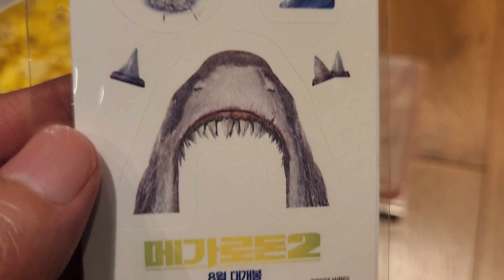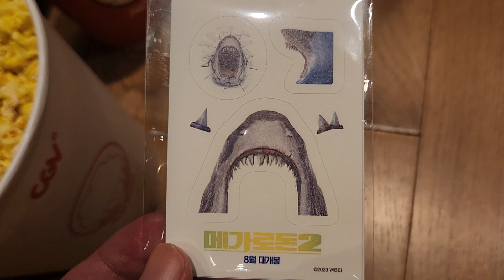메가로돈2 타투 콤보세트와 4DX 포스터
용산 CGV에 메가로돈2를 보러 와서,.. 메가로돈2 타투 콤보세트가 나와서 먹어 봤습니다.
 ^^ 팝콘과 콜라에 버터구이오징어와 메선생 타투 포함 세트 입니다.
메가옥토퍼스 맛 버터오징어구이 인가요?